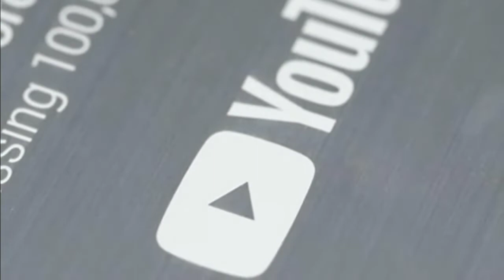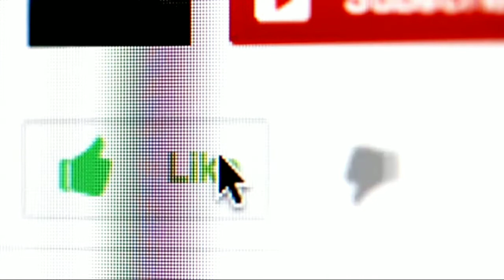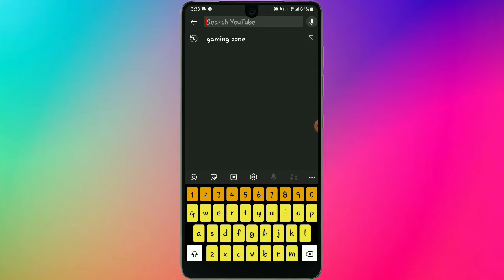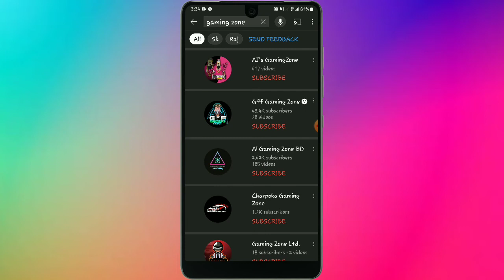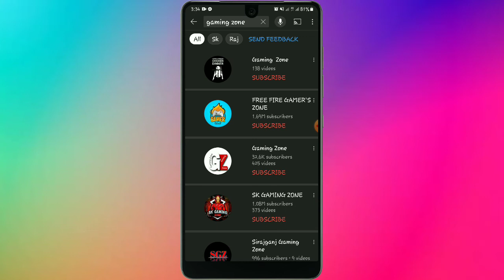How to Select Best YouTube Channel Name in 2022 | Best youtube channel name ideas | youtube tips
How to Select Best YouTube Channel Name in 2022 | Best youtube channel name ideas , youtube tips bangla

How to find out a youtube channel name for your youtube channel. To get success on youtube start from this question, that is how to come up with a good youtube name.
In this video explain very good youtube channel name ideas to rank your channel from day one.
If you have a gaming channel or anything else before selecting a channel name remember these Tips & tricks.